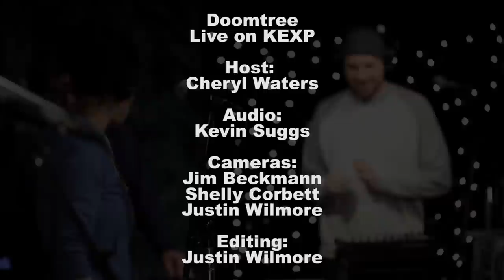Doomtree - Little Mercy (Live on KEXP)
Doomtree performs "Little Mercy" live in the KEXP studio. Recorded January 31, 2012.

Host: Cheryl Waters
Audio Engineer: Kevin Suggs
Cameras: Jim Beckmann, Shelly Corbett & Justin Wilmore
Editing: Justin Wilmore